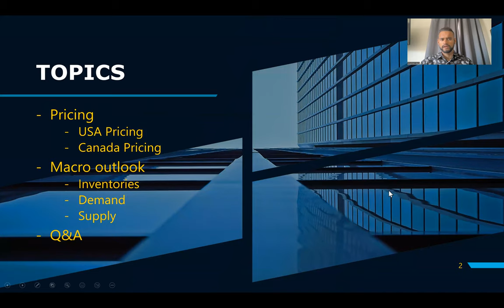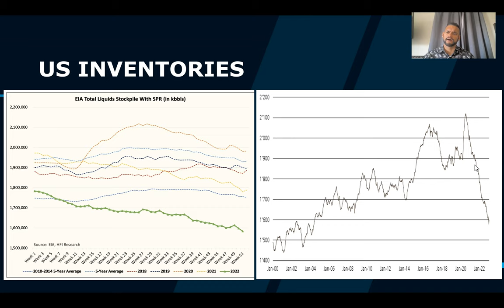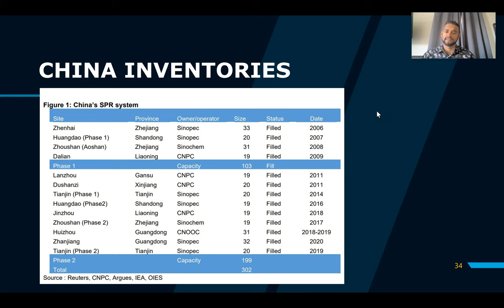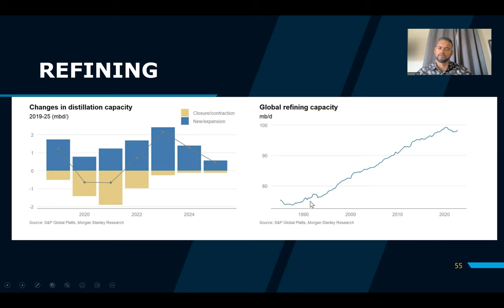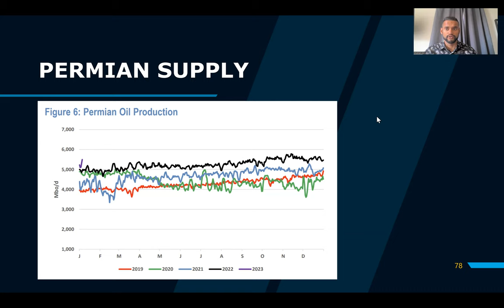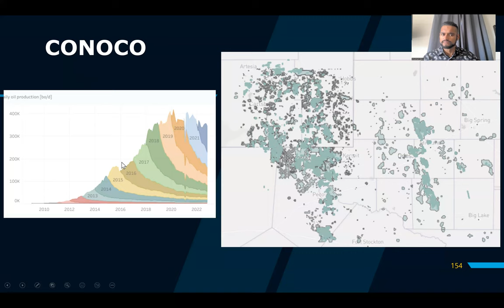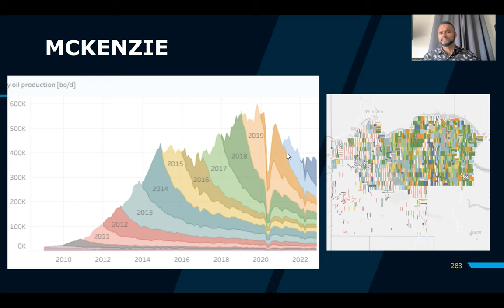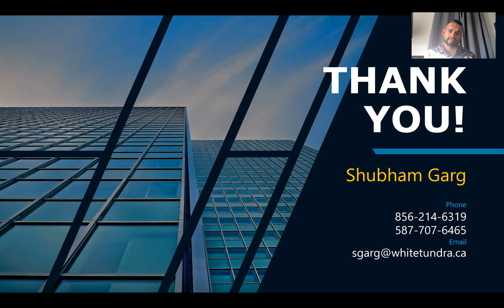Jan 29 2023 Macro Outlook Short Update + Deep dive on US Shale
Macro Outlook Short Update + Deep dive on US Shale (Acreage and well productivity data/discussion for all relevant public + private shale companies)

00:00 Intro
07:57 Commodity Pricing
24:13 Inventories
1:21:35 Demand
1:44:12 US Shale Update
3:33:57 Broad Market Macro
3:39:40 Q&A